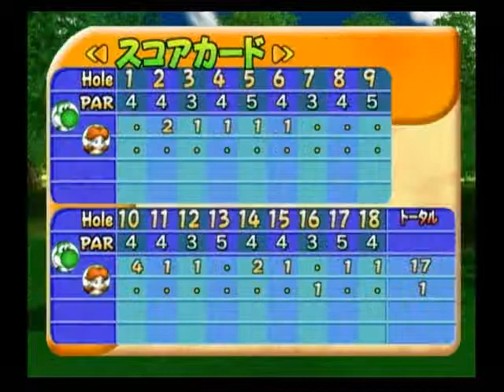マリオゴルフ ファミリーツアー 100-3